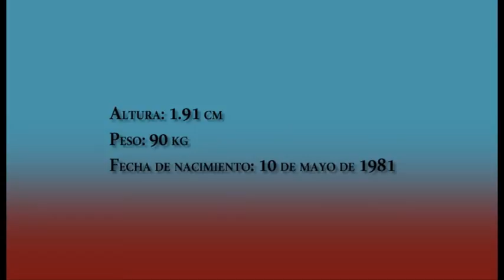Juan Carrera - San Jorge - 2016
By Francisco Lino Boscacci